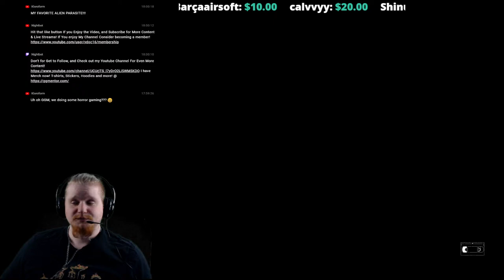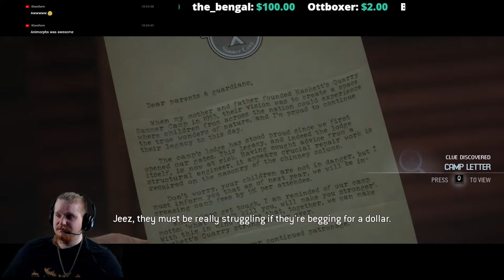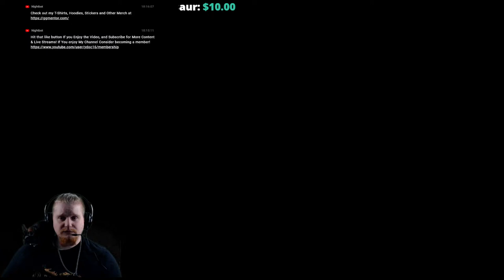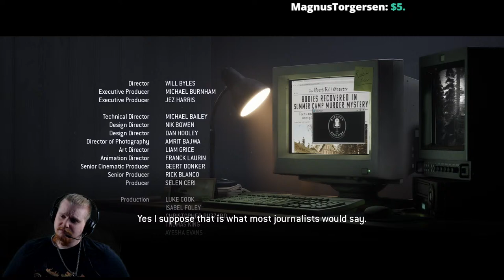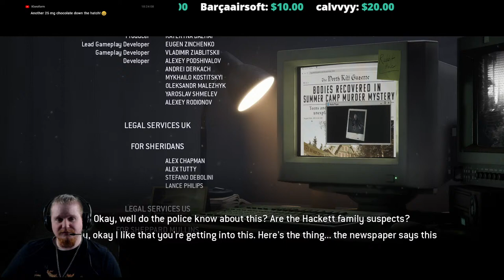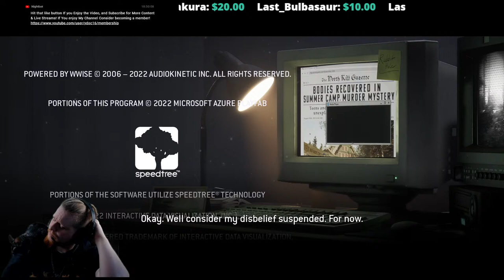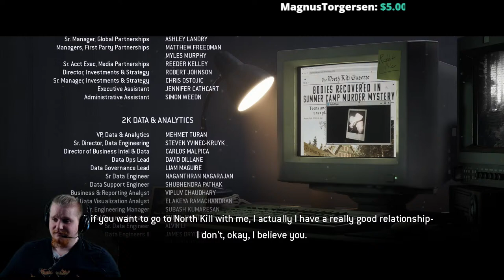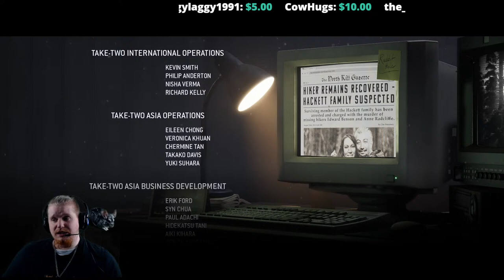The Quarry Horror Game - Chapter 10 Bricks & Mortar (Bonus Podcasts!)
Hello Guys and Gals Today I am going to playing a Horror game called The Quarry about an old Summer camp on the Site of an Old Quarry that seems to be harboring a Deep Dark Secret!